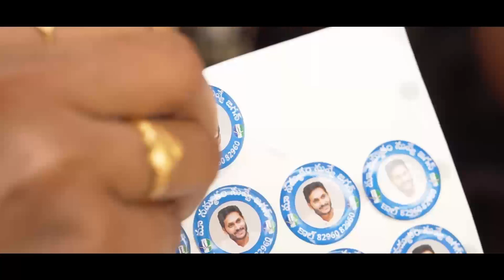JMB| 1 Crore Remark